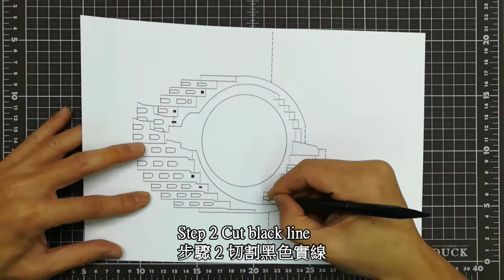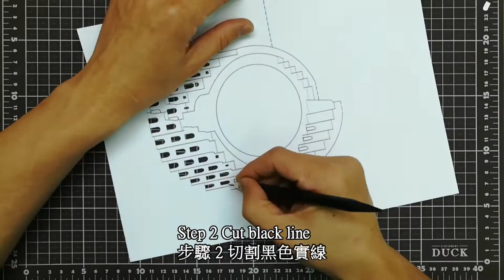3D Colosseum Card｜Pop Up Card｜Origami｜Paper Art｜Kirigami Art｜羅馬競技場卡片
3D Colosseum Card｜Pop Up Card｜Origami｜Paper Art｜Kirigami Art｜羅馬競技場卡片
This is a demonstration of how to cut and fold make a Colosseum pop up card. Interested people can download the pattern to make their own Colosseum pop-up cards.
這是示範如何做3d羅馬競技場 彈出卡片,有興趣的人可以下載圖案自行製作3d羅馬競技場彈出卡片.影片為切割紙張及摺疊紙張過程.免費提供下載模板圖使用! 模板僅提供個人使用,不得使用於商業用途 !

The Colosseum or Coliseum (/ˌkɒləˈsiːəm/ KOL-ə-SEE-əm), also known as the Flavian Amphitheatre (Latin: Amphitheatrum Flavium; Italian: Anfiteatro Flavio [aɱfiteˈaːtro ˈflaːvjo] or Colosseo [kolosˈsɛːo]), is an oval amphitheatre in the centre of the city of Rome, Italy. Built of travertine limestone, tuff (volcanic rock), and brick-faced concrete, it was the largest amphitheatre ever built at the time and held 50,000 to 80,000 spectators. The Colosseum is just east of the Roman Forum. Construction began under the emperor Vespasian in AD 72 and was completed in AD 80 under his successor and heir, Titus. Further modifications were made during the reign of Domitian (81–96). These three emperors are known as the Flavian dynasty, and the amphitheatre was named in Latin for its association with their family name (Flavius).

The Colosseum could hold an estimated 50,000 to 80,000 spectators at various points of its history over the centuries, having an average audience of some 65,000; it was used for gladiatorial contests and public spectacles such as mock sea battles (for only a short time as the hypogeum was soon filled in with mechanisms to support the other activities), animal hunts, executions, re-enactments of famous battles, and dramas based on Roman mythology. The building ceased to be used for entertainment in the early medieval era. It was later reused for such purposes as housing, workshops, quarters for a religious order, a fortress, a quarry, and a Christian shrine.[citation needed]

Although substantially ruined because of earthquakes and stone-robbers, the Colosseum is still an iconic symbol of Imperial Rome and is listed as one of the New7Wonders of the World. It is one of Rome's most popular tourist attractions and also has links to the Roman Catholic Church, as each Good Friday the Pope leads a torchlit "Way of the Cross" procession that starts in the area around the Colosseum.

羅馬競技場（義大利語：Colosseo，英語：Colosseum，又譯作羅馬鬥獸場、羅馬大角鬥場、羅馬圓形競技場；原名弗萊文圓形劇場，拉丁語：Anfiteatro Flavio / Amphitheatrvm falvvm）是古羅馬時期最大的圓形角鬥場，建於公元72年-82年間，現僅存遺蹟位於現今義大利羅馬市的中心。羅馬競技場是卵形的圓形劇場，也是目前最大的圓形劇場。

羅馬競技場估計可以容納五萬至八萬名觀眾，平均觀眾約六萬五千人。羅馬競技場用來進行角鬥士的比賽、海戰表演、處決、重要戰役的歷史重演、以及演出以羅馬神話為基礎的戲劇。

羅馬競技場中有部份因為地震以及盜石賊的破壞而受損，不過仍然是羅馬帝國的代表性建築物。羅馬競技場是羅馬著名的旅遊景點之一，也和天主教教會有關，教宗在每年聖週五帶領的苦路遊行都會從羅馬競技場附近開始。義大利版本的5歐分硬幣上面就是以羅馬競技場為主題。羅馬競技場也列名在中古世界七大奇蹟及世界新七大奇蹟中。

The Colosseum is also depicted on the Italian version of the five-cent euro coin.